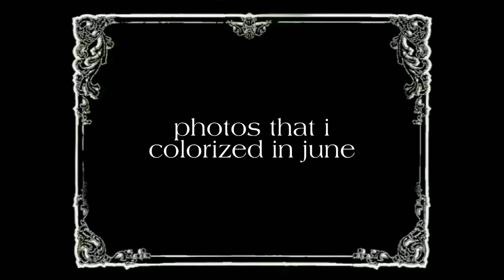photos that i colorized in june. please read the pinned comment!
people in the photos:

5- Marylin Monroe
7- Alan Turing
8- Josephine Baker